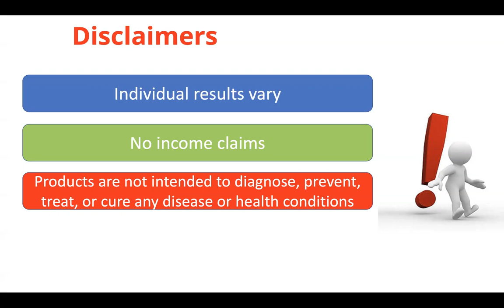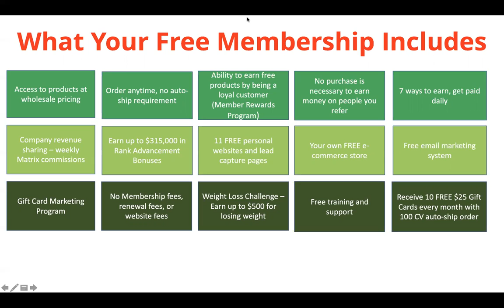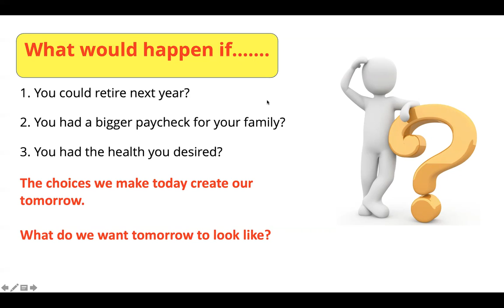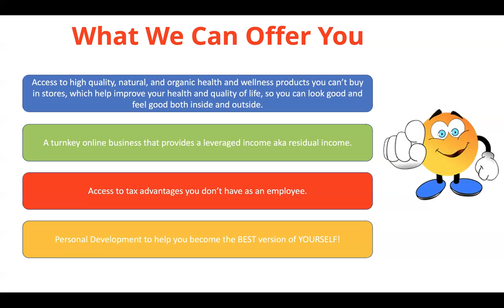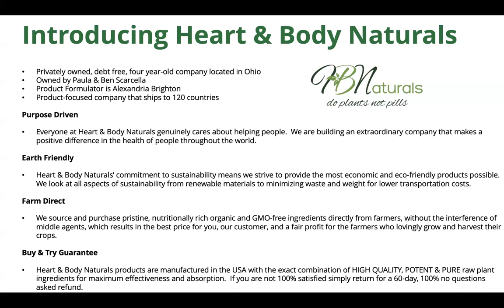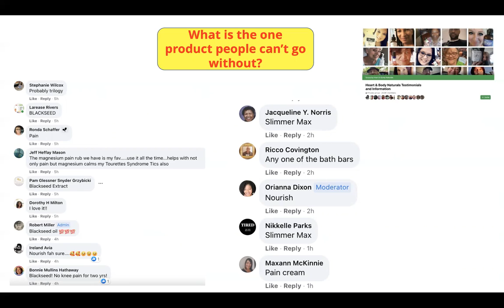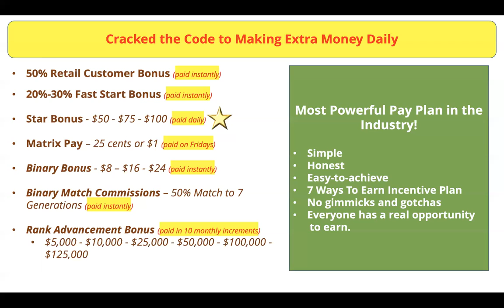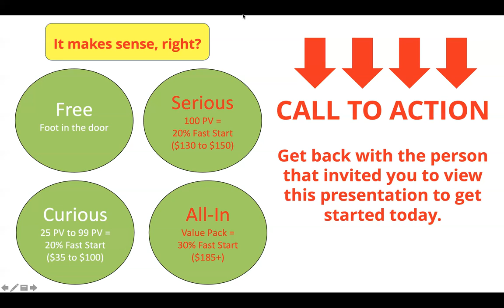I Cracked the Code to Getting Healthy and Getting Paid Daily | 8.3.21